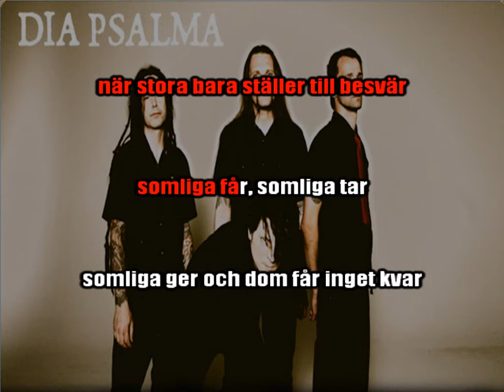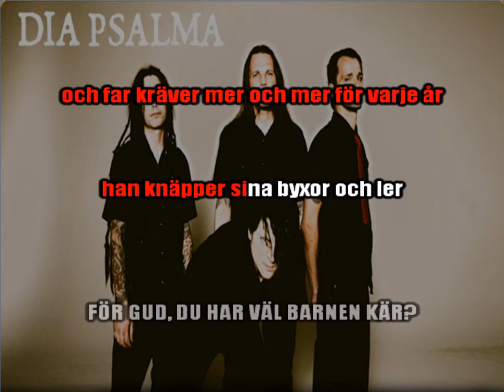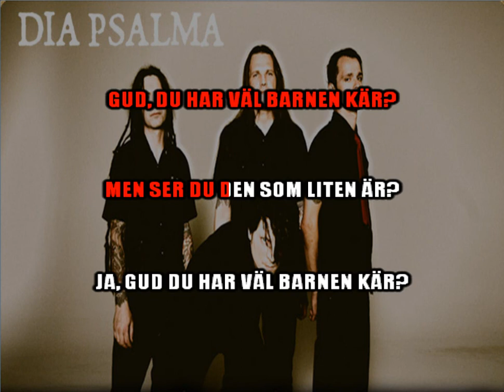Dia Psalma - Hon Får (Lyrics i Videon)